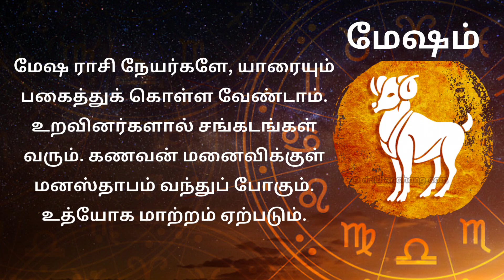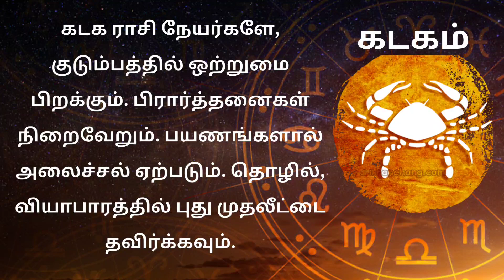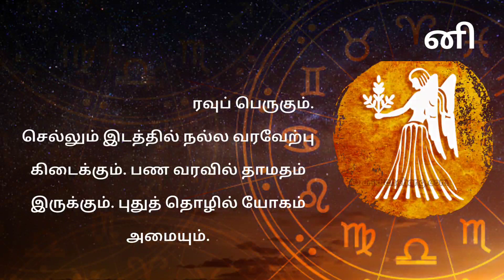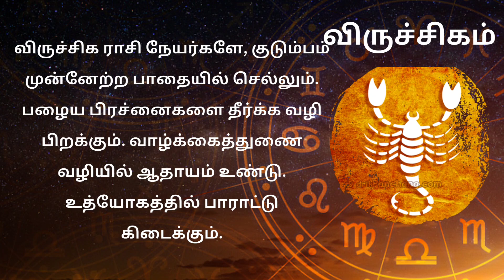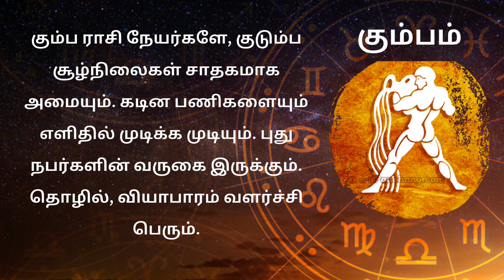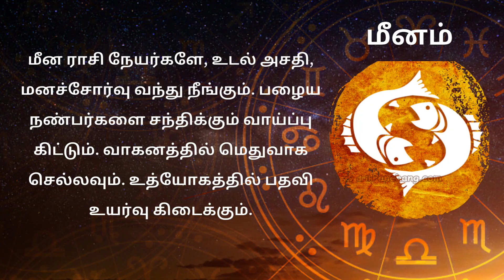இன்றைய ராசி பலன் 28/02/2023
- P.V.Sindhu Vs Saina Nehwal Badmiton Match one to one
- Virat Kohli Indian Cricketer Pictures
ABOUT OUR CHANNEL:
Our channel is about Sharing information which is useful to everyone. We cover lots of cool stuff such as crickets, news, astrology, Events, Cinemas etc….
Get in Touch Always!!!